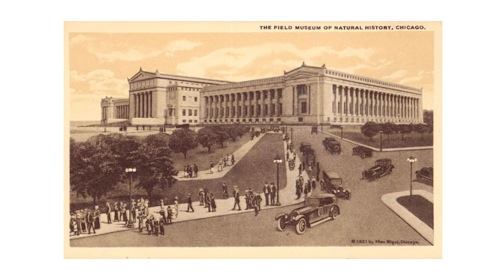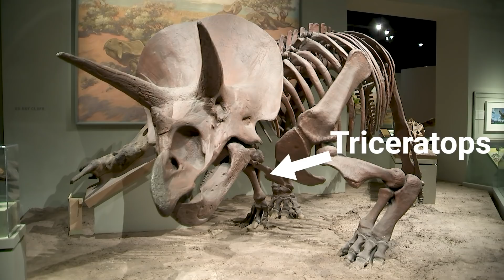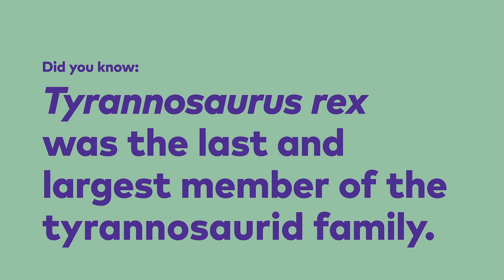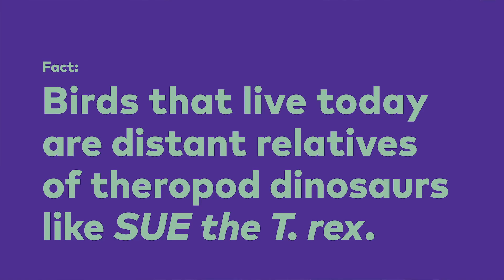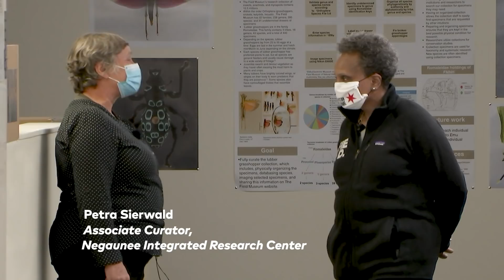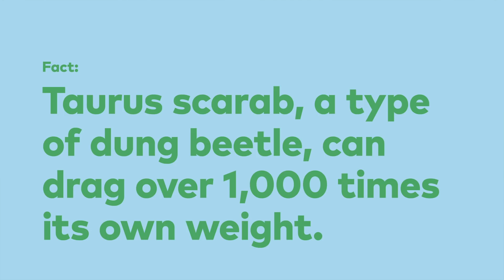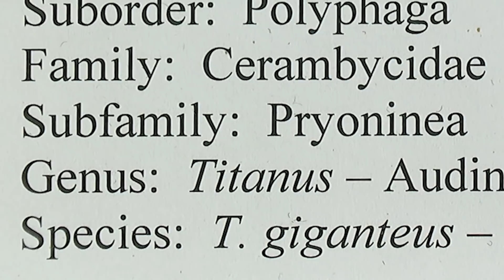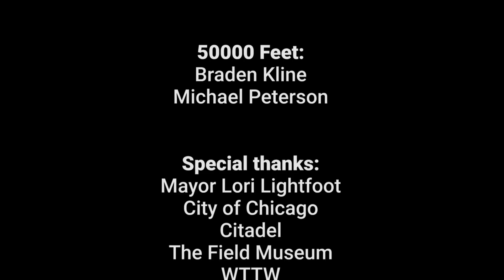Mayor Lightfoot Goes to the the Chicago Field Museum | Stay Home. Hit Play.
Mayor Lightfoot explores Chicago’s historic Field Museum to learn about dinosaurs, Native American culture, and insects. Visit HitPlayChicago.com for other episodes and more